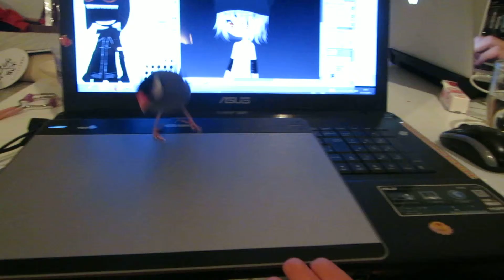My bird Choquito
dancing dancing n.n